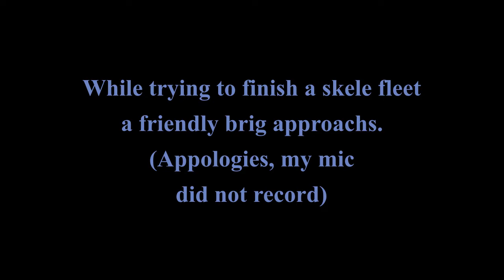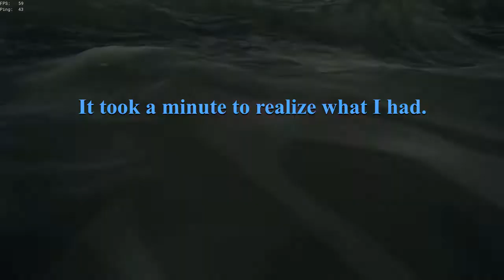SoT - Chest of Sorrows Sink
They wanted our treasure... so we gave them a chest.